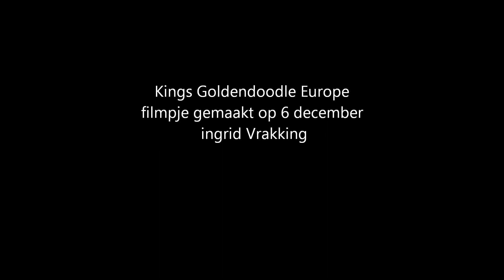Birth of Goldendoodle puppy's - KingsGoldendoodleEurope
Birth of Goldendoodle F1B puppys
Mother :Biba
Father : CrackerJack

[LINKS]
- Kings Goldendoodle Europe